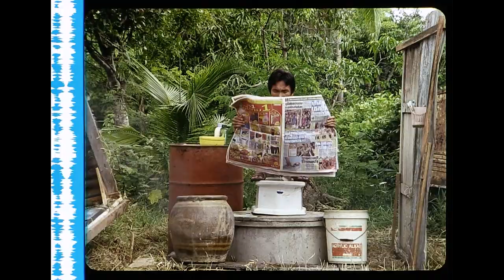Trailer เมล์นรก หมวยยกล้อ 1080P, Open Matte Scan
ฟิล์มหนังตัวอย่างชุดนี้ ยังไม่เคยอัพโหลดมาก่อน พอมีโอกาสก็เลยอัพที่ความละเอียดเต็ม 1080p & stereo sound ครบถ้วนไปเลย

หมายเหตุ ฟิล์มต้นฉบับถ่ายทำมาแบบ full frame 1.37:1 ซึ่งปกติจะถูกครอปออกเมื่อฉายขึ้นจอ ให้เป็นอัตราส่วน 1.85:1 แต่ฟิล์มชุดนี้ทำแบบ overscan คือเห็นขอบภาพทั้ง 4 ด้าน ที่ไม่เคยถูกเปิดเผยไว้ด้วย